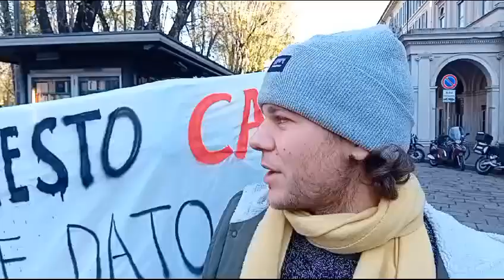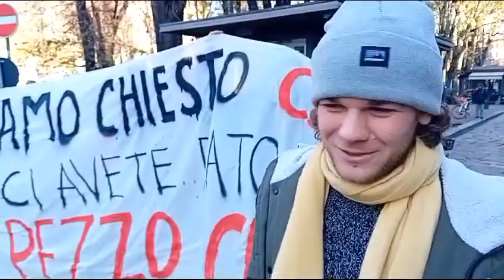Ambrogini d’oro a Milano, gli studenti protestano per il caro-affitti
Intervista a Giovanni Montefoschi di Tende in Piazza